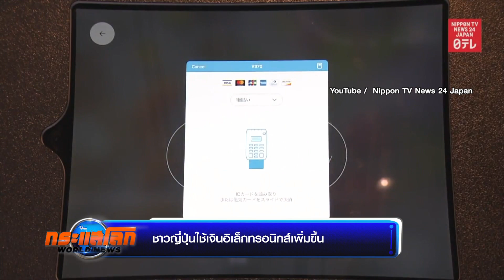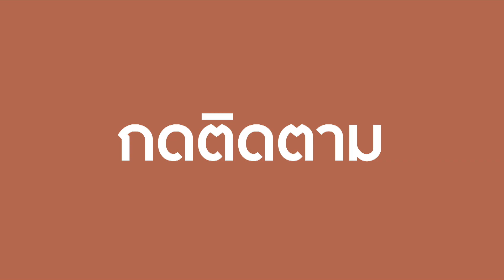ชาวญี่ปุ่นใช้เงินอิเล็กทรอนิกส์เพิ่มขึ้น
ผลสำรวจพบครัวเรือนในญี่ปุ่นเกือบ 20% หรือ 1 ใน 5 ใช้เงินอิเล็กทรอนิกส์จับจ่ายสินค้าเล็กๆ น้อยๆ มากขึ้น